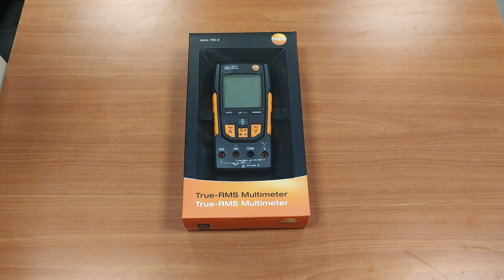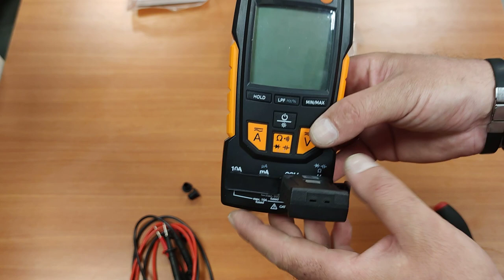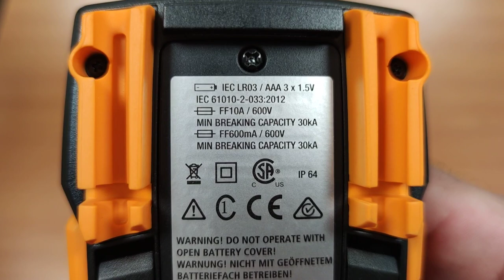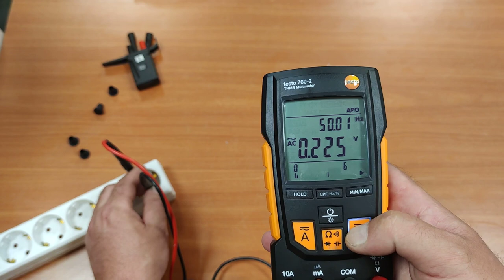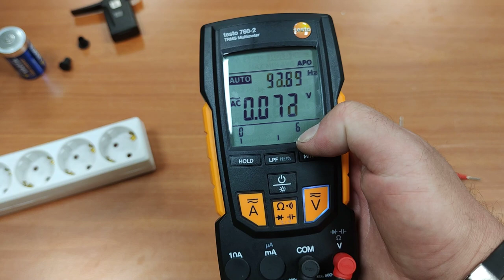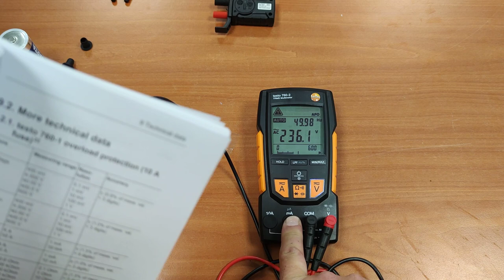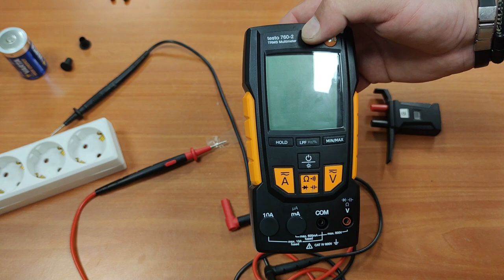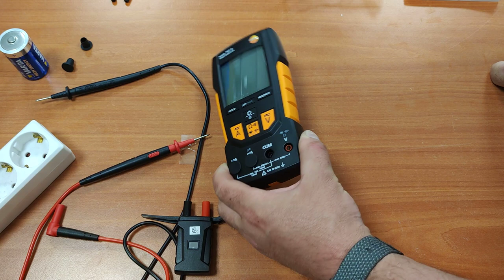Testo 760-2 digital multimeter. Aparat de măsură Testo.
În acest video vă prezint un aparat de măsură Testo, modelul 760-2. Este vorba de un aparat cu selecție automată a domeniilor de măsurare. Aparatul identifică automat modul de conectare a sondelor de măsurare, și comută modul de măsurare, curent sau tensiune, eliminând șansa de a face greșeli în selectarea domeniului de măsurare, și arderea fuzibilelor de protecție. Aparatul este true RMS, are un display cu 2 linii plus o bară grafică în partea de jos. Clasa de protecție este IP 64, etanș la praf, și rezistent la stropirea ci apă, din toate direcțiile. Sondele de măsură sunt din silicon, foarte flexibile. Aparatul vine însoțit de un adaptor pentru sondă de temperatură tip K,care are un certificat de calibrare separat, față de cel al aparatului.